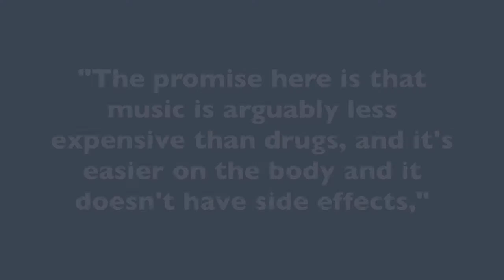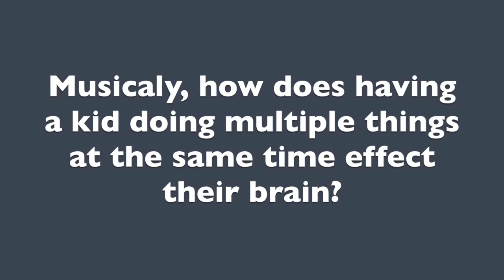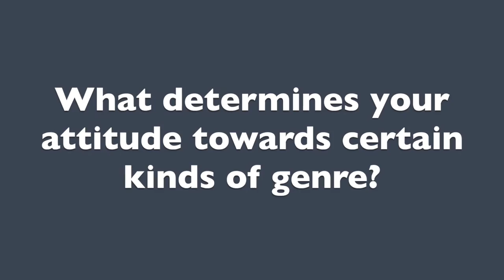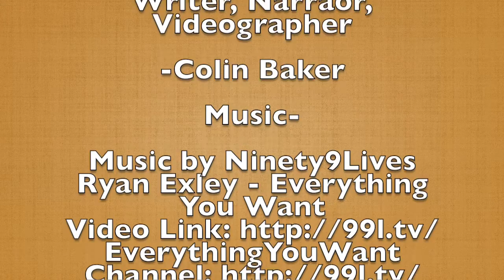Music and the Mind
Winner: Middle School Documentary
7th Annual Canyons District Film Festival
by Colin Baker - Draper Park Middle